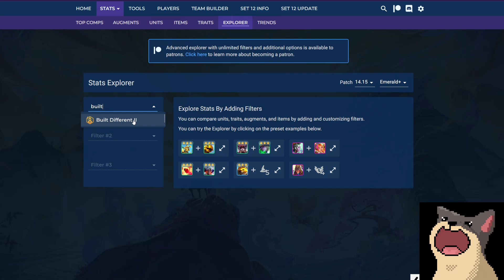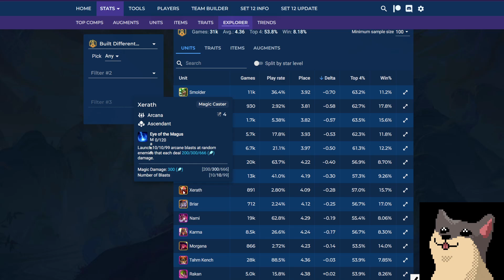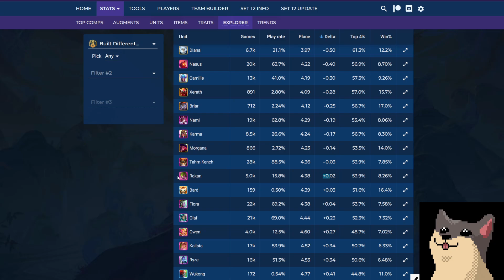They are removing this from the game! - Built diff Two Tanky Easy Win with Nasus 3 Star | TFT SET 12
Teamfight tactics Set 12 Patch 14.5, Previous Master Elo
I am actually an art streamer :)